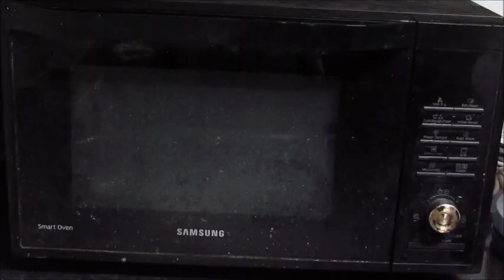Football Themed Chocolate Truffle Cake SanJini's Cakes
How to make a football themed cake in chocolate truffle